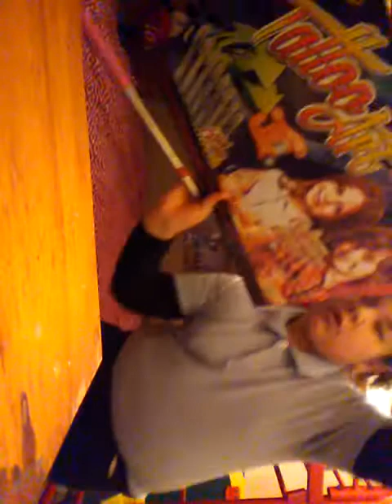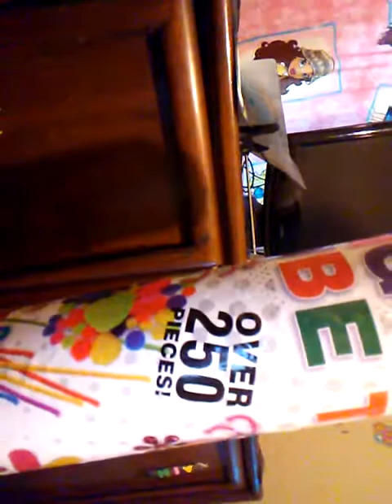The Myra show💚💚